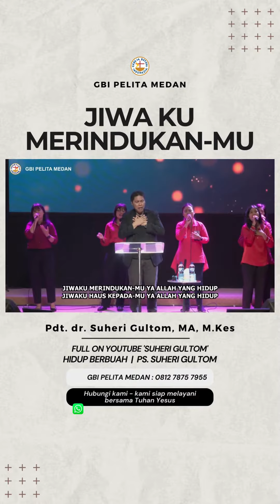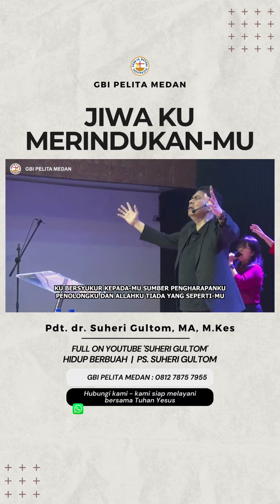@GBIPELITA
Video dari Suheri Gultom